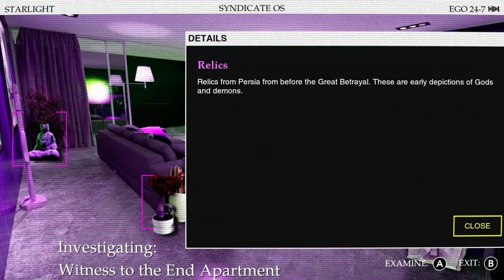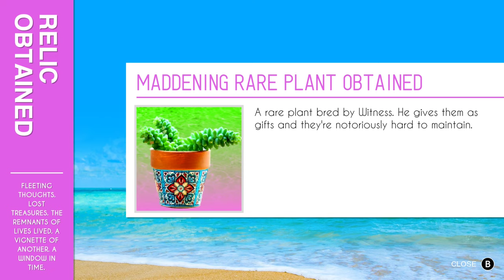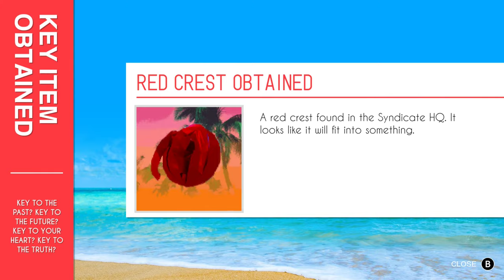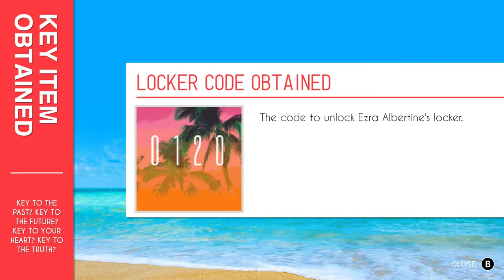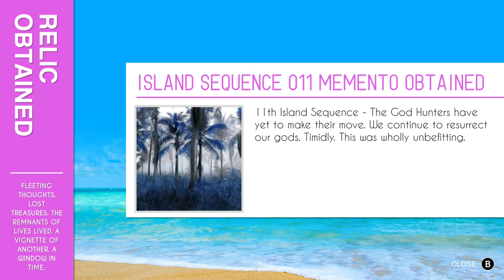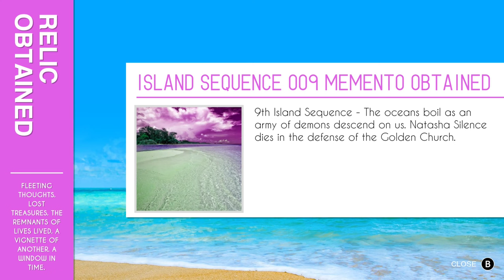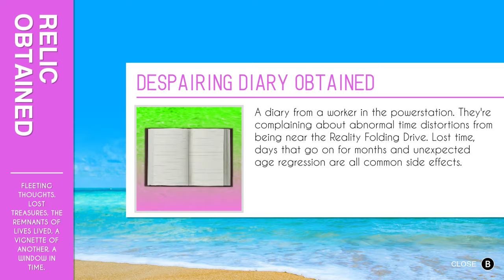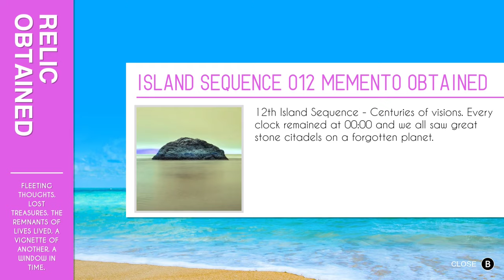Paradise Killer (Ep.24) Succulent Information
Just crack open the outer casing and carefully siphon out the delicate innards.  - Please Click 'Show More' Below -